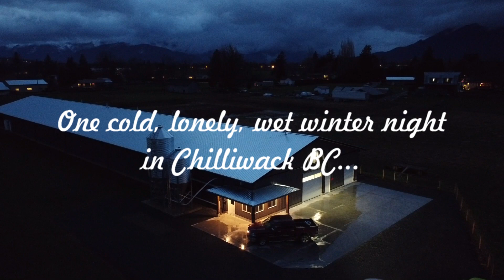Modulating Tube Heaters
The optimal living environment for your birds... and occasionally your significant other.